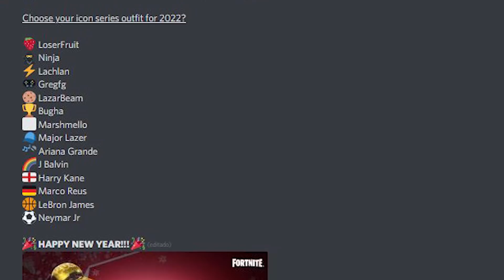Travis Scott ha sido baneado de Fortnite... 😰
🔥La SKIN de TRAVIS SCOTT NO REGRESARÁ NUNCA a la TIENDA de FORTNITE y esto responde a la pregunta de ¿CUÁNDO REGRESARÁ LA SKIN de TRAVIS SCOTT a la TIENDA de FORTNITE?🔥